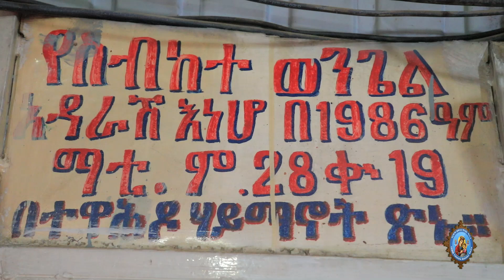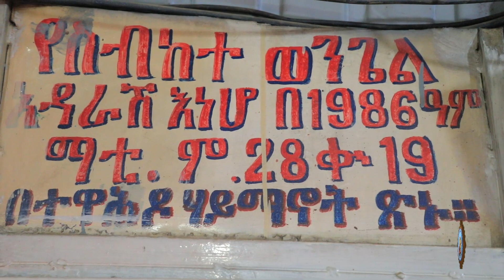የግለሰብ መኖሪያ የታቦት ማደሪያ መሆን ይችላል ወይ?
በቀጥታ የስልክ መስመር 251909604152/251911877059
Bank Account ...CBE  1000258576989